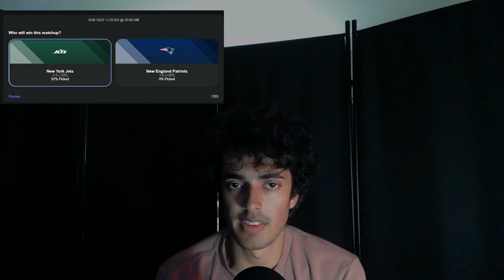NFL ASMR - My Week 8 Predictions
Hello and welcome back to another NFL ASMR video with your host, RenTen ASMR!

Tonight, we will be reviewing all the upcoming matchups from week 8 of the 2024-25 NFL Season, followed by me picking which teams I think will be winning and why.

Timestamps:
00:00 Intro
00:26 Vikings vs Rams
02:04 Ravens vs Browns
03:13 Titans vs Lions
04:57 Cardinals vs Dolphins
07:02 Jets vs Patriots
08:40 Falcons vs Buccaneers
10:08 Packers vs Jaguars
11:32 Colts vs Texans
13:01 Eagles vs Bengals
16:21 Saints vs Chargers
18:05 Bills vs Seahawks
20:19 Bears vs Commanders
22:32 Panthers vs Broncos
24:08 Chiefs vs Raiders
25:20 Cowboys vs 49ers
27:36 Giants vs Steelers
28:55 Recap